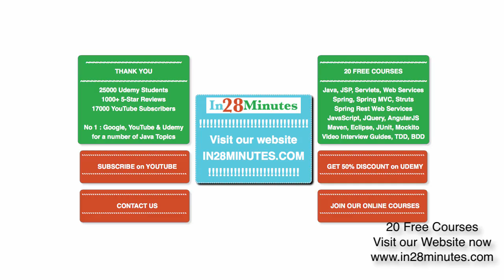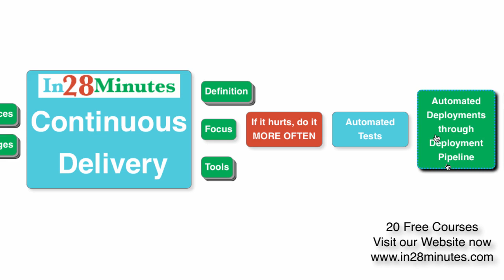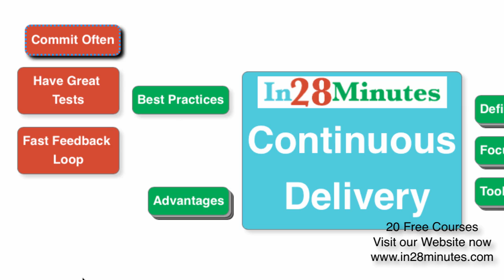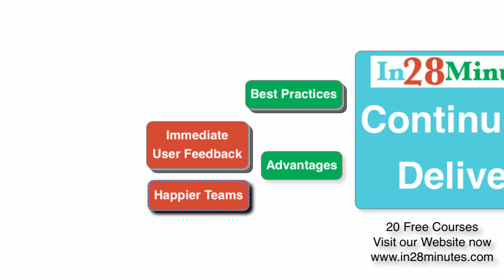What is Continuous Delivery?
Explore our Learning Paths - Skills, Video and Course Recommendations

► Learning Path 01 - Spring and Spring Boot Web Applications and API Developer
► Learning Path 02 - Full Stack Java Developer with Spring Boot, React and Angular
► Learning Path 03 - Java Cloud Microservices Developer with Spring Boot, Docker and Kubernetes
► Learning Path 04 - Java Cloud Web Developer with Spring Boot, AWS, Azure and PCF
► Learning Path 05 - Java AWS Expert with Microservices, Docker and Kubernetes

Watch our Most Watched Videos

Learn from our Amazing Catalog
in28Minutes is creating amazing learning solutions for Java, Spring Boot, APIs, Microservices, Cloud (AWS, Azure, GCP, and PCF), Docker, Kubernetes, and DevOps!

Continuous Delivery is "Being Ready" to deliver working software to production all the time.